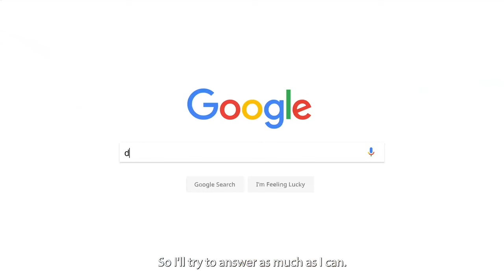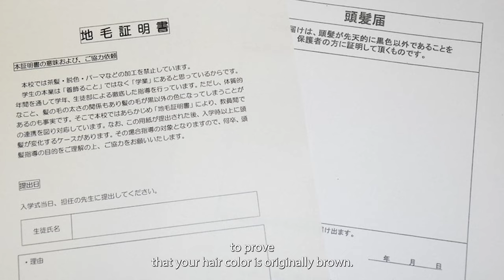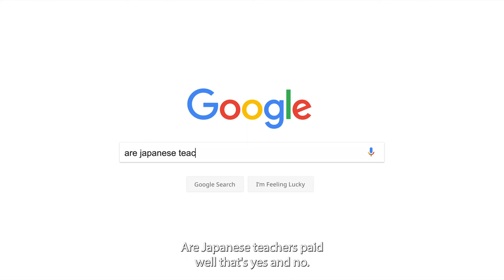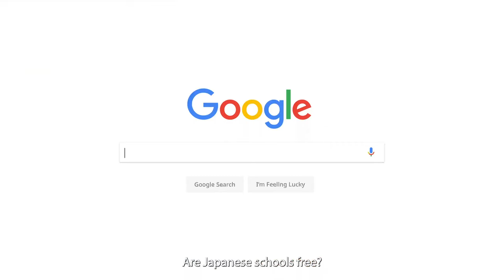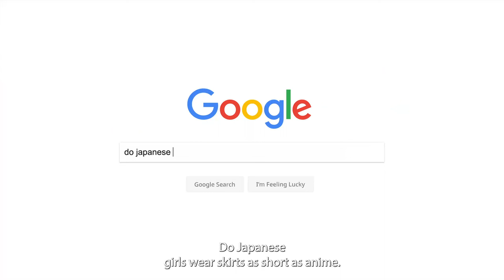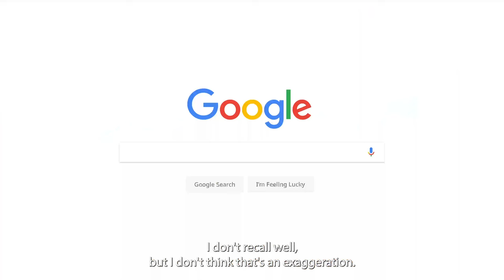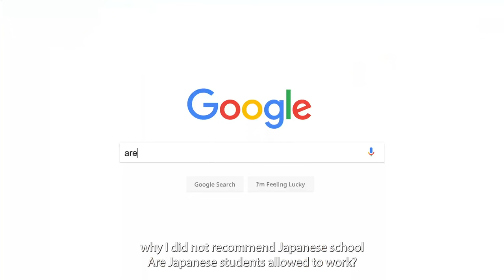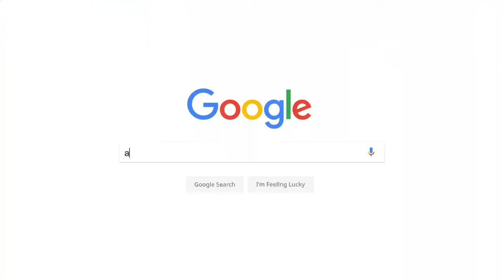If You Plan To Have Kids in Japan, Watch This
Time Stamps:
0:00 Do you recommend Japanese school?
0:31 Uniform buttons
1:40 School Rules
3:40 Type of classes
4:13 Make up in School
4:50 What time school ends?
5:35 Teachers' Salary
6:40 Tuition
7:14 Are Japanese schools good?
7:50 Are Japaneses School Strict?
8:30 Do students walk to school?
10:50 Girls Skirts
12:16 Cleaning School
12:43 Senpai Kohai
14:14 Is it like Anime?
15:34 Can they work?
17:17 Do they learn English?

ABOUT This Vlog: Living in Japan
Dipicting the life of 20 something years old man who lives his life in the south of Japan. A life full of nature, food, and often times Onsen, hot springs. The love and passion for this beautiful nation and the life outside of the "typical Japan" namely Tokyo.

Japan is so much than its Anime, Sushi and the glittering city streets. It is the people, it is the nature, it is the atmosphere. That I think is the true cool Japan.

COMING SOMEDAY